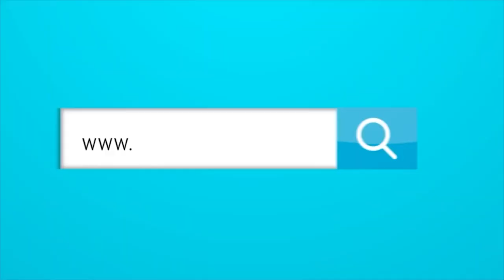¿Por qué en el Junior está jugando Mera y Simarra no?